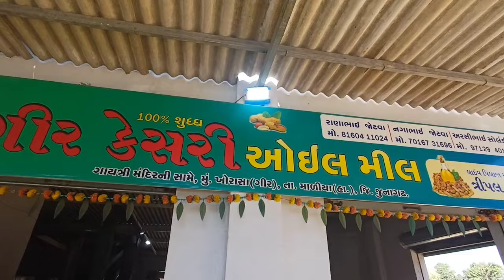ઓર્ગેનિક સિંગતેલ ઓઇલ મીલ માં કઈ રીતે નિકળે તેલ ORGANIC Oil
ઓર્ગેનિક સિંગતેલ ઓઇલ મીલ માં કઈ રીતે નિકળે ORGANIC Oil
groundnut oil
સીંગતેલ કાઢવાનું મશીન
oil factory
oil mill machine
cold press oil machine
Organic oil business
cold pressed coconut oil
organic oils
virgin oil
Jaydip dabhi vlogs
village life
Live village life with om